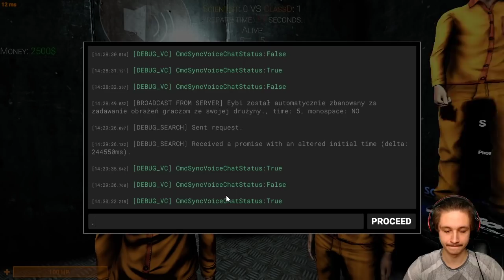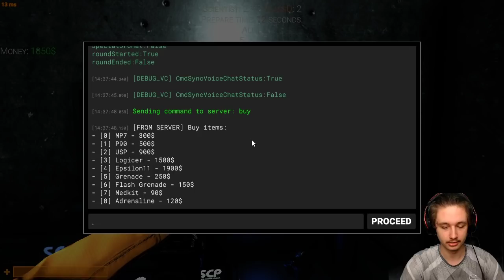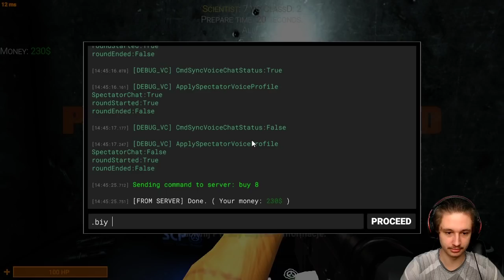SCP: GLOBAL OFFENSIVE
Ahh te miksy gier, możecie w nie pograć na moim serwerze Discord ;)
Rozwiń Opis!

ZOSTAW SUBSKRYPCJĘ! 🔴
ZAZNACZ DZWONECZEK! 🔔